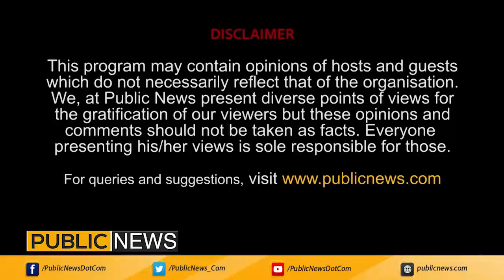Sports Club with Ch. Irfan Zaheer | Bilawal Bhatti (Cricketer) | 14 Feb 2021